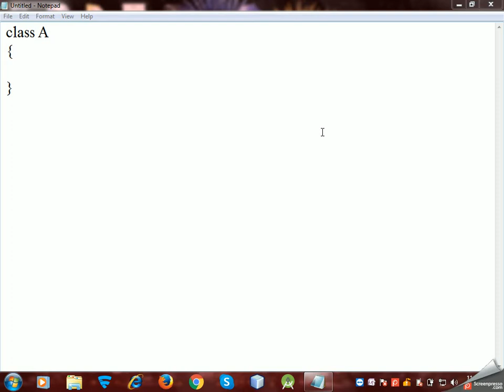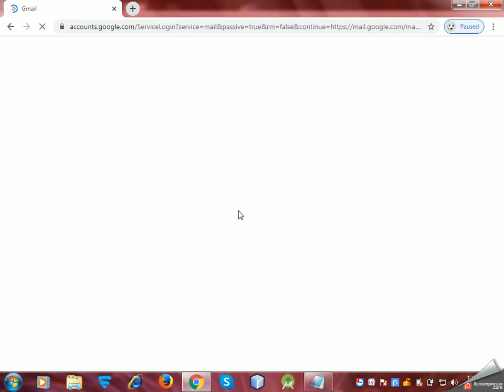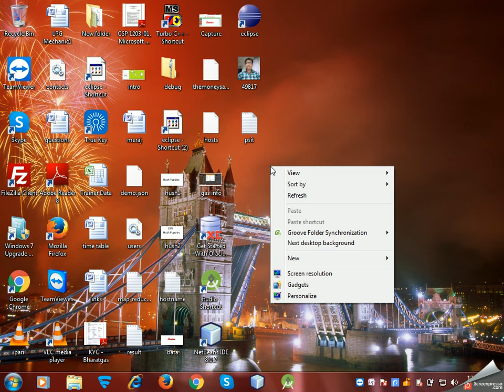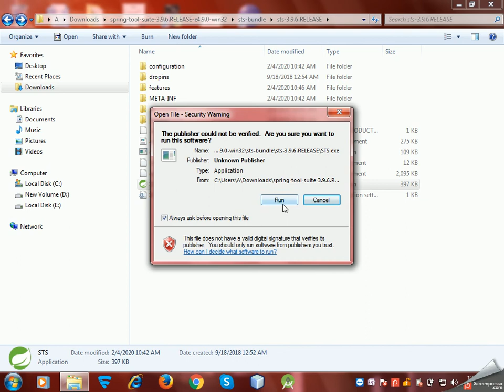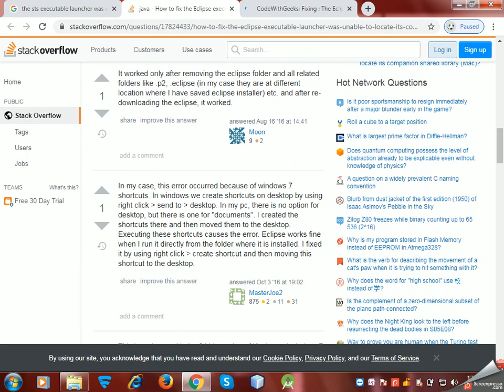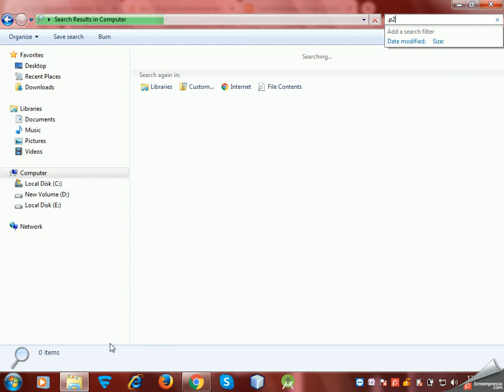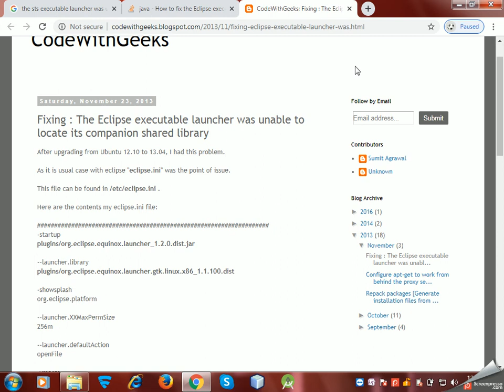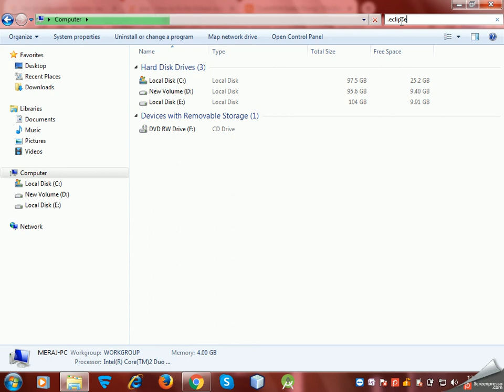Java Core 1st 4-2-2020